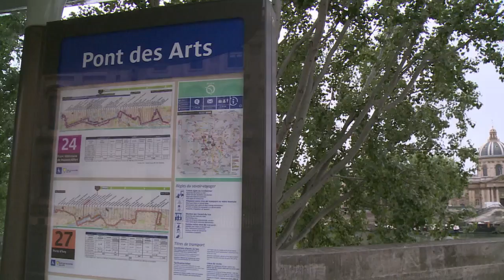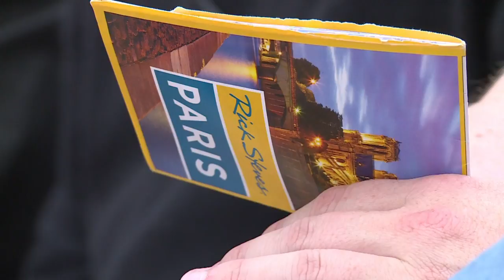مرشدون محليون يعرفون الزوار على باريس خارج الدروب المطروقة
على غرار الكثير من الاميركيين كان مايك ودنيس وبراين وديريك يحلمون بزيارة باريس ..لكن ليس كسياح عاديين فقد استعانوا ب"غريترز" وهم من سكان المدينة الذين يطلعون الزوار على العاصمة لكن خارج الدروب المطروقة.تقرير مسجل غيوم بونيه/محمد الغندور